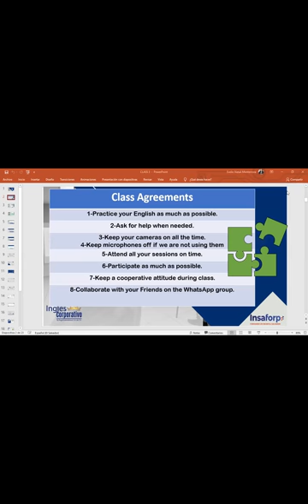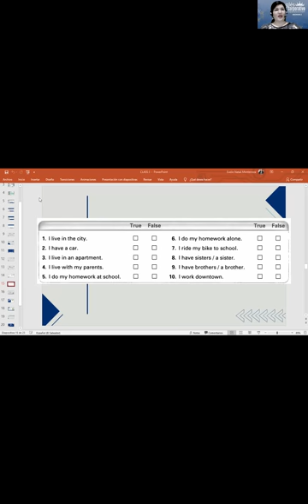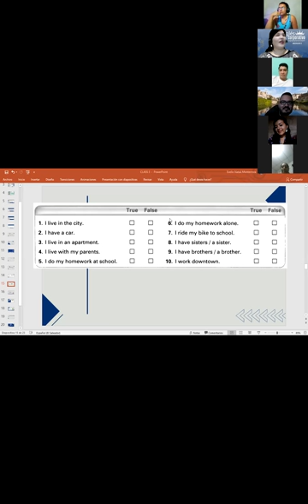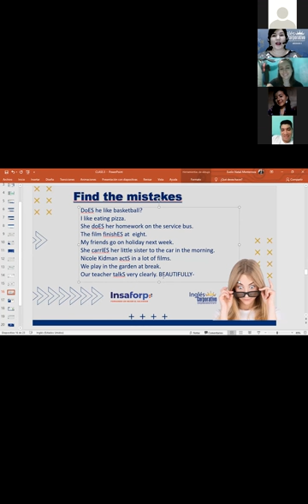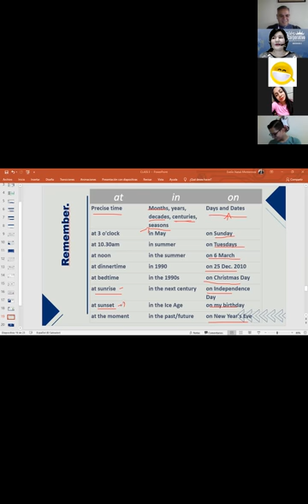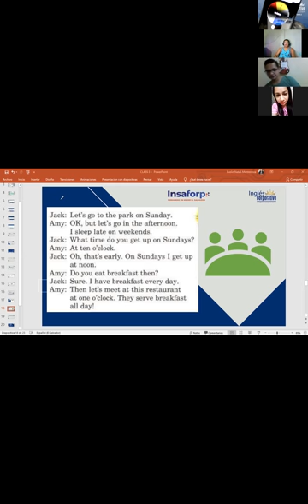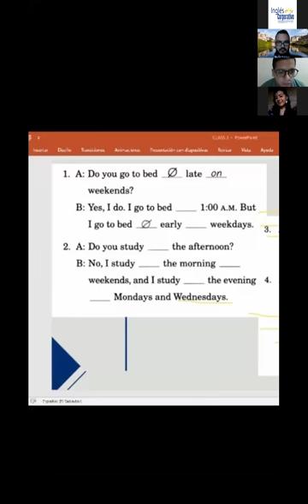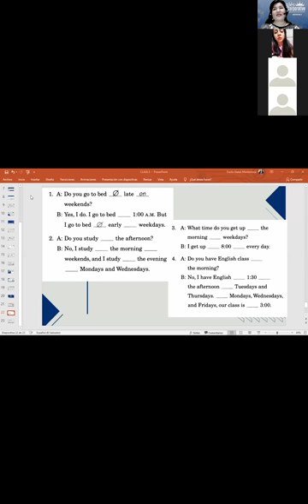Ingles Corporativo-Prepositions of time-Day 4